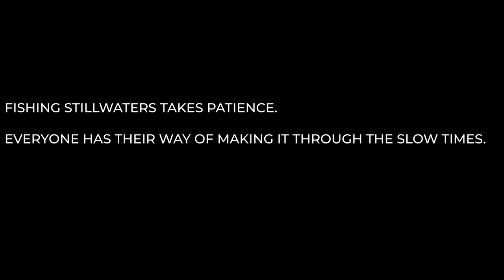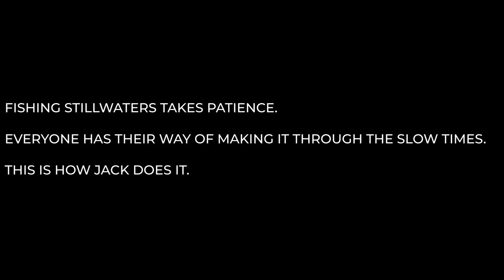Stillwater Days - Antero - Fly Fishing Colorado Stillwaters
With elevated flows on many of our favorite freestones, stillwaters offer a great escape and some outstanding fishing this time of year. Whether fishing from shore or from a boat, there's always a chance for a super productive day and some memorable fish. Shop kid, Jack Wickman, headed to his favorite South Park lake - Antero - last week to see what he could get into. With all sorts of insects - chironomids, small caddis, and some callibaetis - present, Jack found his way into his fair share of fish.

Enjoy some highlights from his day on the water.